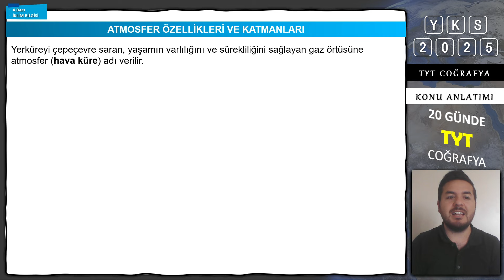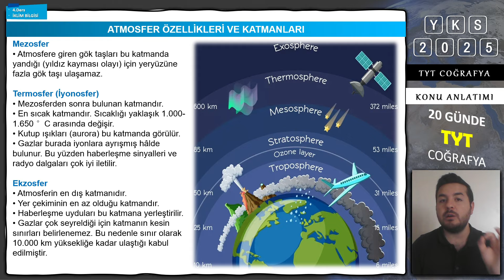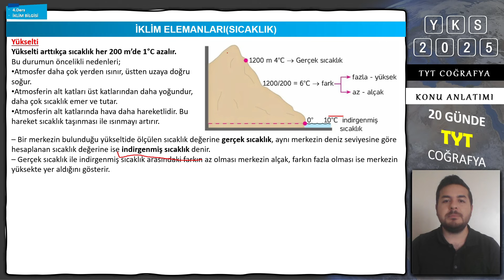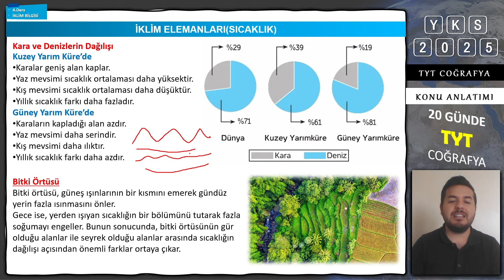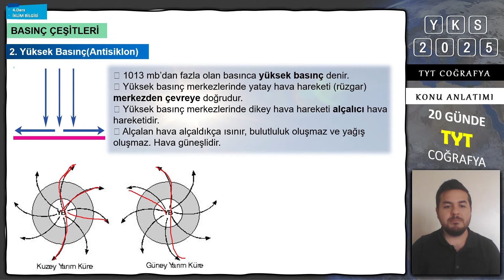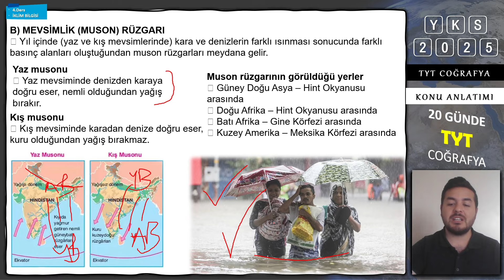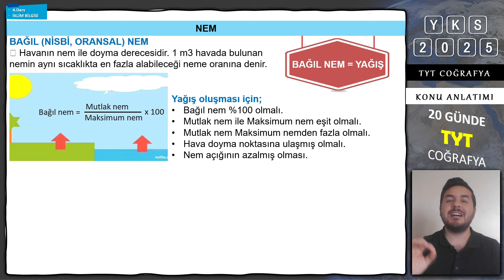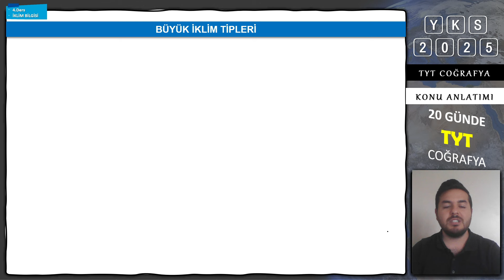5. GÜN I ATMOSFER VE İKLİM ELEMANLARI I ENES HOCA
Arkadaşlar Merhabalar Başarı Zamanı Kanalımıza Hoş Geldinizz :)
Ben Enes Hoca Coğrafya Öğretmeniyim. TYT Coğrafya derslerini Birlikte ilerletiyoruz.